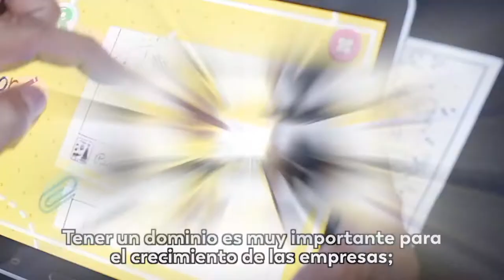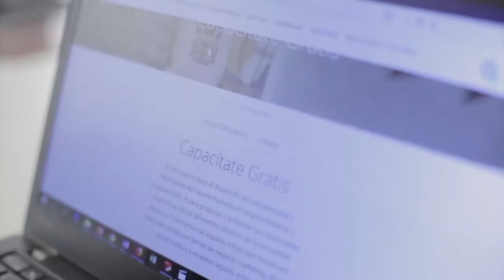La trivia de la semana: ¿sabes qué es un 'dominio?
Acá cuentas con tres opciones de respuesta para que conozcas el verdadero significado de este término clave en la navegación por internet,